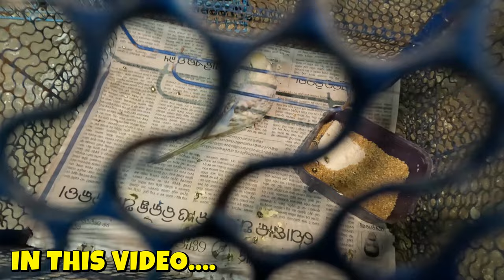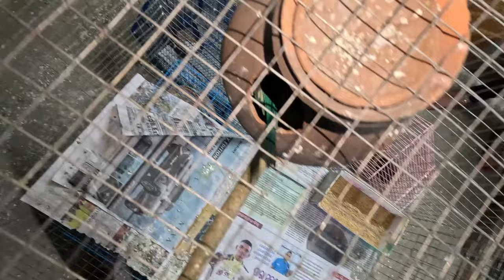ଗୋଟିଏ ଚଢେଇ ଦେଲା 10 ଟା ଅଣ୍ଡା 😃||Birds Vlogs Odia||Trilochan Lopamudra Vlog